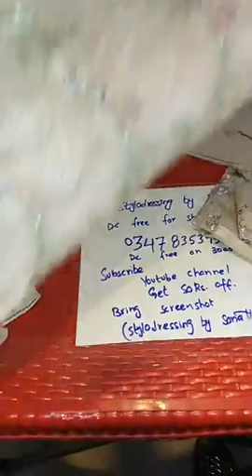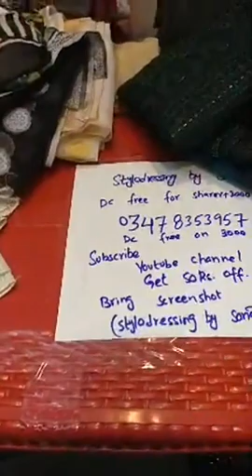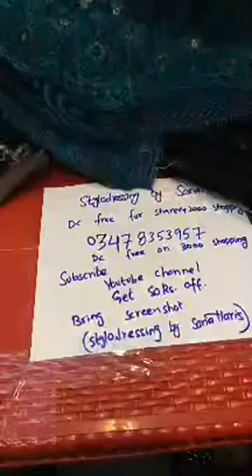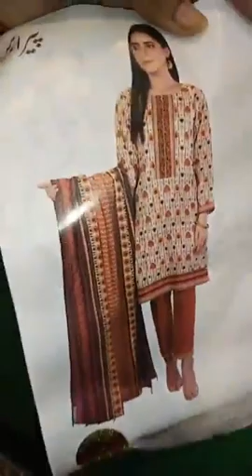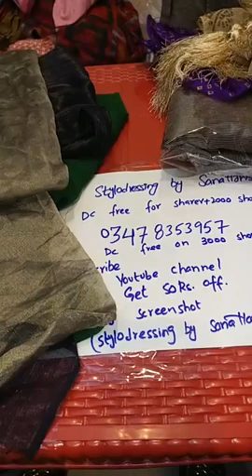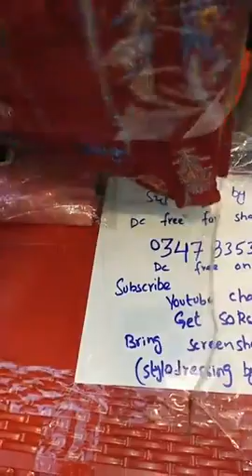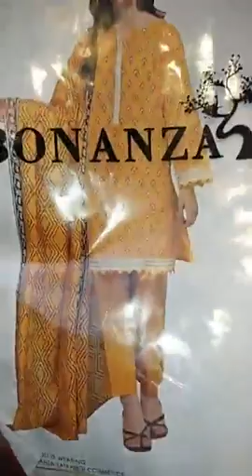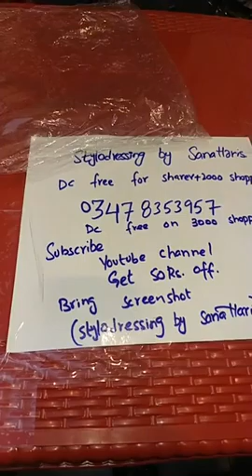aghanoor elaan gulahmed bonanza zainabchottani jacquard lawn silk embroided stylodressing